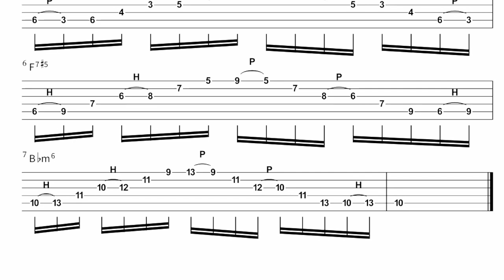COOL LICK #13 - minor7b5 arpeggios in a II-V-I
Cool lick #13
This is a development of the cool lick #12. II-V-I line using minor7b5 arpeggios. Of all the chords minor7b5 is one of the most versatile. This time it even function as a minor6 tonic chord.

where you can get the pdf for the tabs, scale shapes I use to come up with these licks and exercises derived from the videos.